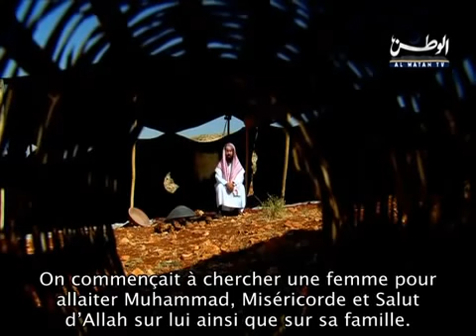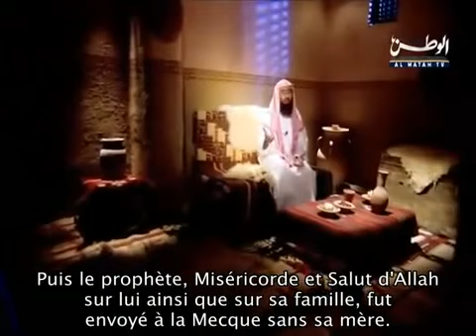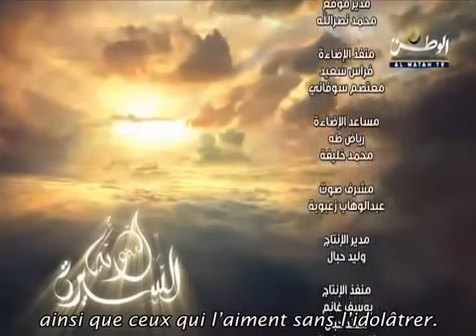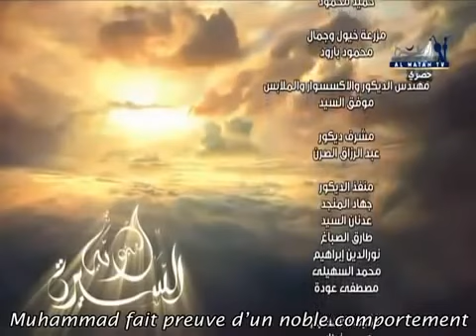La Biographie du Prophéte Episode 3 Naissance de Mohammad ص